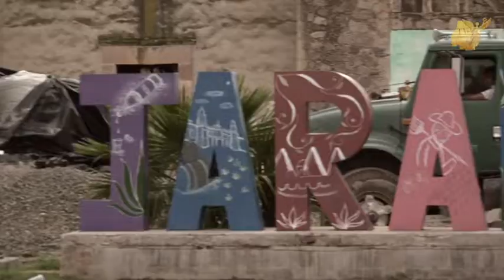Jaral de Berrio, patrimonio histórico de Guanajuato.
Jaral de Berrio patrimonio histórico de Guanajuato: un poblado encapsulado en el tiempo que se convierte en una ventana a un pasado lleno de abundancia y prosperidad. 🕰